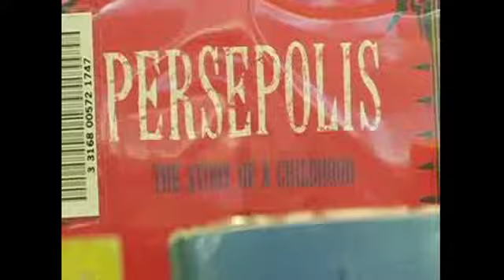NCTE Supports the Students' Right to Read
NCTE Actively Began Fighting Censorship in the 1950’s
McCarthyism spurred NCTE to take a more active stance against censorship and in 1953, NCTE's Committee on Censorship of Teaching Materials published Censorship and Controversy, condemning McCarthy's tactics and championing freedom of thought. In 1962 NCTE published its seminal intellectual freedom guideline: The Students' Right to Read leading up to today’s active Anti-Censorship program which works with 60-100 educators and school districts a year on challenges to texts used in classrooms.